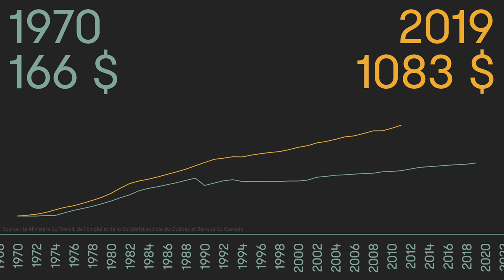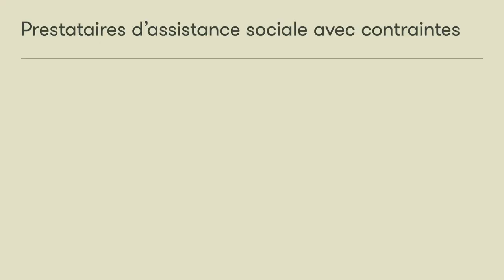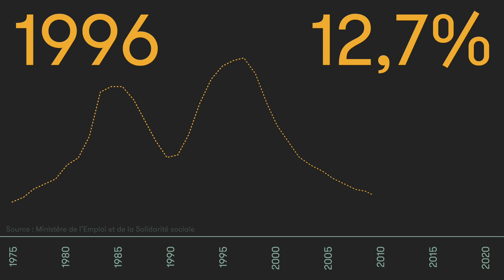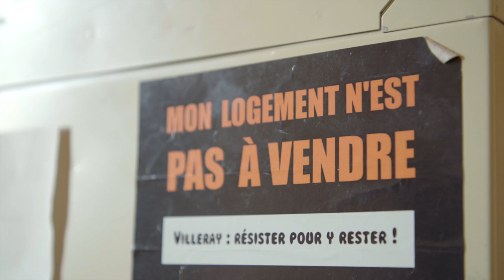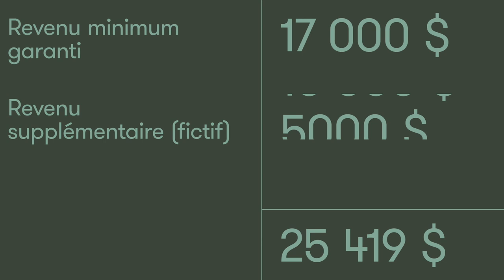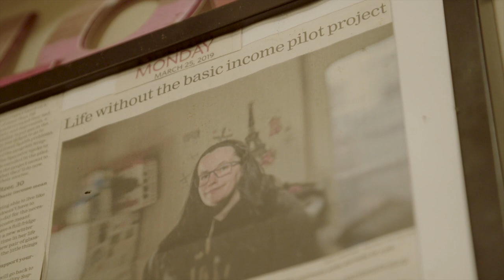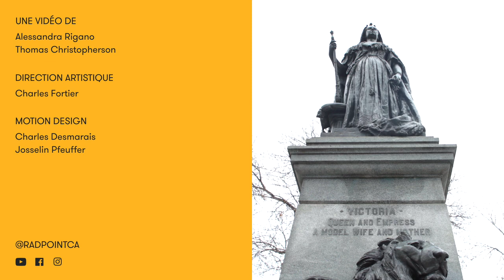De l'aide sociale au revenu minimum garanti, comment sortir les gens de la pauvreté?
« C'est une gang de paresseux! »

Les préjugés sur l'aide sociale persistent. Pourtant, sur le terrain, la réalité est bien différente. Est-ce que le modèle de l'assistance sociale est encore adapté aux réalités d'aujourd'hui? Et pourquoi Elon Musk défend-il le concept de revenu minimum garanti? Alessandra est allée à la rencontre de prestataires à Montréal et à Hamilton pour comprendre ce que ça veut dire, en 2019, « vivre de l'aide sociale ».

Une vidéo d'Alessandra Rigano et Thomas Christopherson.

Un contenu du dossier [Pauvreté].
La question de départ : « Est-ce qu'on en fait assez pour lutter contre la pauvreté? »

Gardons contact!

Rad, c’est le laboratoire de journalisme de Radio-Canada. Notre mission est de tester différents formats pour vous parler d'actualité et d'enjeux de société. On teste, on apprend, on évolue, avec vous.